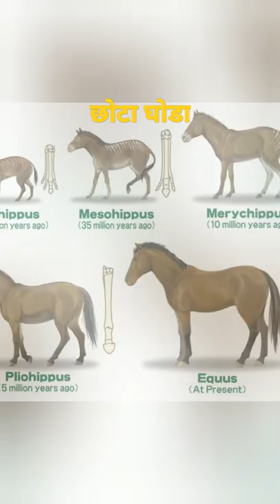Eohippus घोड़े का बजन ?